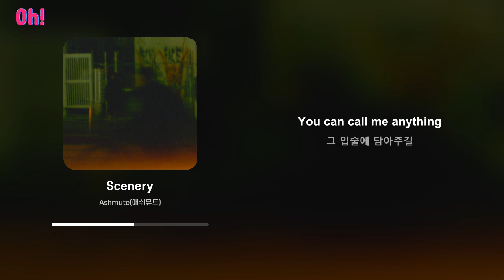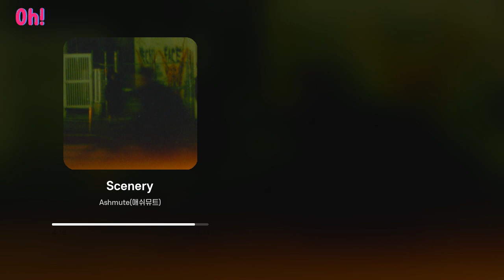Ashmute(애쉬뮤트) - Scenery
Artist: Ashmute(애쉬뮤트)
Track: Scenery
Album: Scenery
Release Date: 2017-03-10